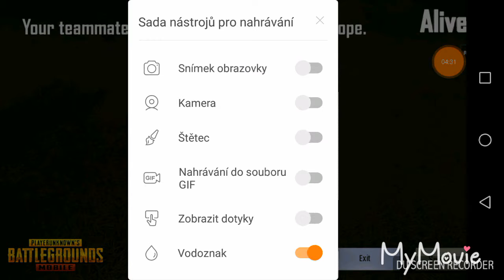PUBG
Omlouvám se za hlasitost neboli že jste mě asi úplně neslyšeli